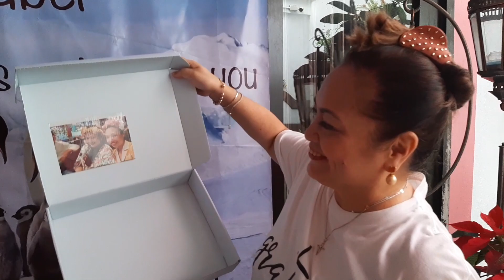November Celebrants in Mara's Life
It just so happens that my nephew, mom and fiancé are celebrating their birthdays on the same month so let me share with you the simple yet precious things that you can do for your loved ones on their special day.

Please send me your favorite organizations, communities, local groups that you would like for me to feature and/or mention in my next video.

Love,
Mara Sotto